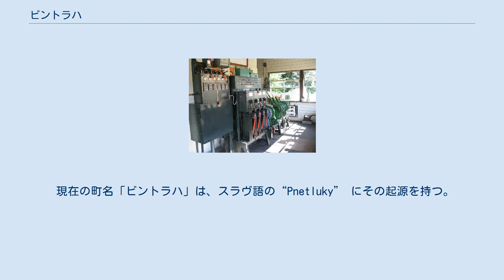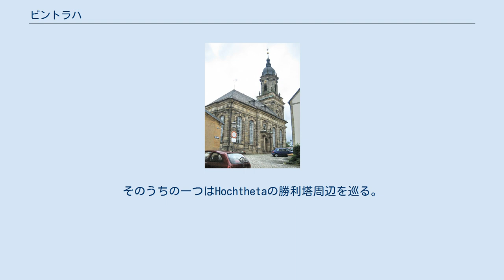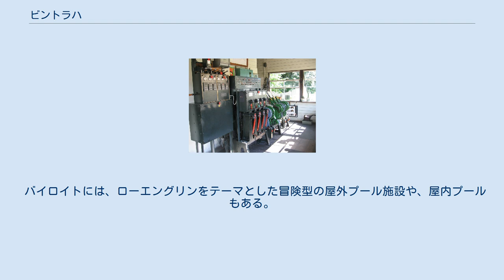ビントラハ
ビントラハ (ドイツ語: Bindlach) は、ドイツ連邦共和国バイエルン州オーバーフランケン行政管区のバイロイト郡に属す町村（以下、本項では便宜上「町」と記述する）で、郡庁所在地のバイロイトの北に隣接する。
 現在の町名「ビントラハ」は、スラヴ語の“Pnetluky” にその起源を持つ。
“Pnetluky”には、「打つ、倒す」という意味の動詞 tloukiが含まれている。
この語を、意味に即して訳してみると「樹を切り倒した人たちの村」となる。
 この語が、Pintlock, Pintloch, Bindlich（この書き方は、現在も日常語の中では使われることがある）、そして最後にBintlachとなった。
 1178年4月6日の私文書（ミュンヘンの州立中央文書館、史料番号 HU Bamberg 335）に、“bintlvke”として、この町が初めて言及されている。
 最近の研究では、Bindlachは、古ザクセン語の“Binutlaka”に由来すると言われている。
これは、“Binsenlache”、すなわち「イグサ(Binse)で覆いつくされた池」と解釈される。
紀元800年頃にカール大帝によって逐われたザクセン族がこの地に入植したとされる。
 ホーエンツォレルン家の（1791年以降はプロイセン王国の）バイロイト侯領の一部としてビントラハは、1807年のティルジットの和約によってフランス領となり、1810年にバイエルン王国領となった。
バイエルン王国の行政改革の時代、1818年の自治体令により現在の自治体となった。
 1992年の発掘で、シュライフミューレとアラースドルフの間から、紀元前450年頃から存在していたとケルト時代の入植地跡が発見された。
 1997年にはグリース住宅地の近くから、ハルシュタット期から青銅器時代（紀元前1300年から紀元前750年頃）の大量の壺などの陶片が出土した。
これはビントラハの地域に前史時代から人が住んでいたことを示す決定的な証拠である。
 聖バルトロメ教会 ビントラハ周辺には多くの遊歩道が設けられている。
そのうちの一つはHochthetaの勝利塔周辺を巡る。
休憩所が設けられた高原からはビントラハを見下ろす見事な景観を楽しめる。
また、遊歩道には砂岩の渓谷にはさまれた冒険活劇の舞台のようなところもある。
マウンテンバイクも利用できる。
 他には、フィヒテル山地方向に向かい、オクゼンコプフ (1024m)周辺をたどる遊歩道も整備されている。
 ビントラハの眼前に延びるフィヒテル山地では、バイエルン北部一帯に、多くのウィンタースポーツ施設が用意されている。
 ケーブルカーが設けられたオクゼンコプフには、スキージャンプ台、夏用・冬用のリュージュ・コースの他に、多くのスキーゲレンデ（総延長は2.5kmにおよぶ）がある。
また、総延長100kmのクロスカントリースキーのコースも、もちろん整備されている。
 ビントラハは、水泳、潜水、水浴びに最適なキースヴァイハー湖に面している。
 バイロイトには、ローエングリンをテーマとした冒険型の屋外プール施設や、屋内プールもある。
 チェスクラブ TSV Bindlach-Aktionär は、チェスの連邦リーグ1部に所属している。
 ビントラハ駅の信号場